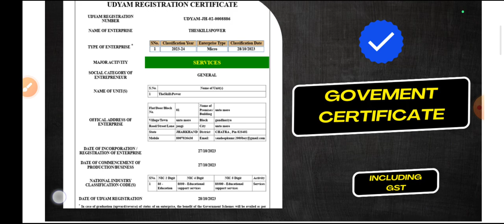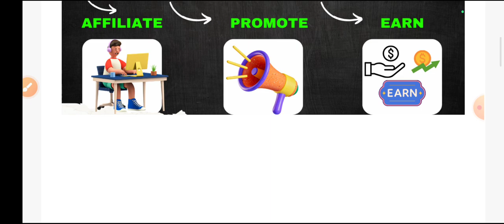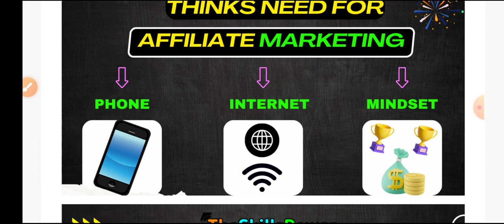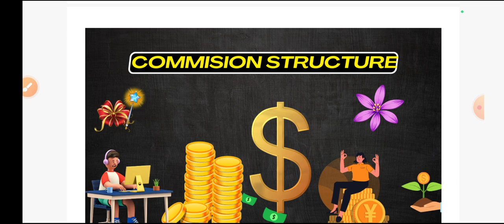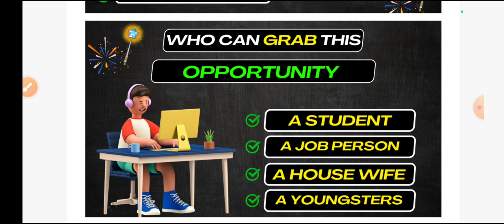The skills power Presentation video l the skills power se 2k to 3k paise kaise kamaye l 2024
The skills power
Daily earn money online
Daily payout

Start only 249 RS E-LITE PACKAGE
Gold package - 999

daily 5k earn money online DM me How
Instagram I'd - @Digital_ankit_2